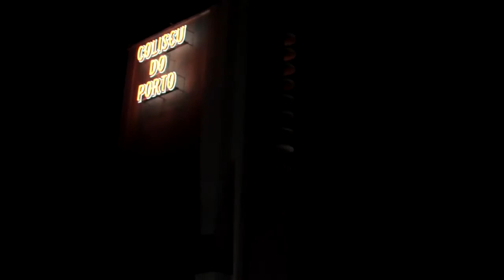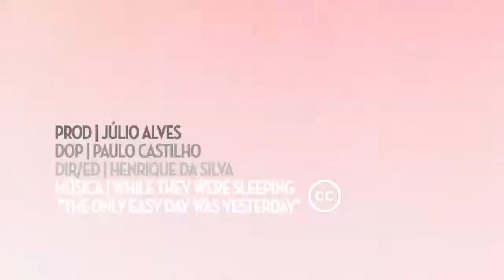10 Anos de Maus Habitos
Realização e Montagem: Henrique da Silva